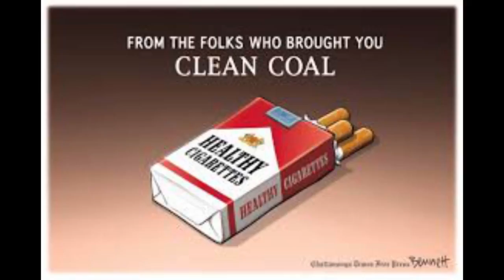Deadpool 2 Review Deneous Blaylock and Black Angus Reviews Video #8